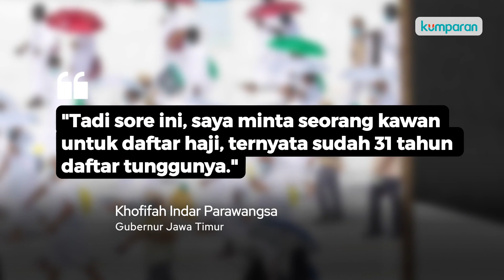Khofifah soal Haji 2021 Batal: Jemaah di Jatim Tunggu 31 Tahun, Mohon Bersabar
Pada Kamis (3/6) kemarin Kementerian Agama memutuskan untuk tidak memberangkatkan haji tahun 2021 dikarenakan pandemi COVID-19. Berkaitan dengan keputusan ini, Gubernur Jawa Timur, Khofifah Indar Parawansa memberikan tanggapannya. Lantas seperti apa tanggapannya terkait haji dan masyarakat Jawa Timur? Selengkapnya, simak video di atas.